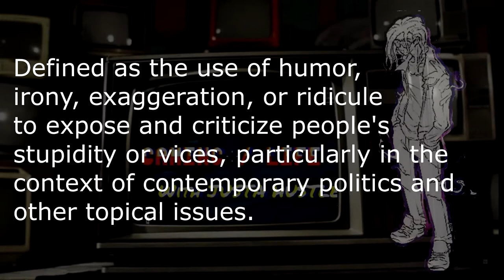Maïmouna Doucouré Cuties, Deserves Your Watch and an apology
Satire...

Defined as the use of humor, irony, exaggeration, or ridicule to expose and criticize people's stupidity or vices, particularly in the context of contemporary politics and other topical issues.

In terms of literature or film...

Satire is a genre of literature and performing arts, usually fiction and less frequently in non-fiction, in which vices, follies, abuses and shortcomings are held up to ridicule, ideally with the intent of shaming individuals, corporations, government, or society itself into improvement.

This is Justa Hustle...and I know how to admit when I'm wrong...

This is gonna be a quick little follow up video, so this is Gaming / Life and queue the intro...

As I said...I was wrong...I goofed...I got emotional, my bad.

Maimouna Douccre is a genius...she writes good shit...she probably could care less about my criticism, and I'm admitting she shouldn't.  Ha...naw, seriously.  My wife is a stronger person than I, so she watched the movie...I was in the room, and uhhh...I can admit when I'm wrong.

Oh, yeah...shout out to my spoiler warning video...yeah, guess I was wrong there too...but, I can say I was right about this movie not being for me...yeah...who is it for?  Well...everyone who is mature actually...its a pretty good movie...no spoilers...just, yeah...its alright.

Lot of empowering of young women, and again, alot of introspection on human nature so...yep...Netflix...I resend my stupidity...y'all still ain't miss.  Keep doing you...keep doing you...

All that being said...yeah, I'm gonna let ol' girl speak for herself...she deserves it.  I gotta get back to work...my story ain't gonna write itself.

TIFF Award, Best Film Internationally

IONCINEMA Interview: Maïmouna Doucouré - Cuties | 2020 Sundance Film Festival

And hope ALL are well...enriched with health, and wealth.  We ain't forget about you out there.  Keep your heads up!